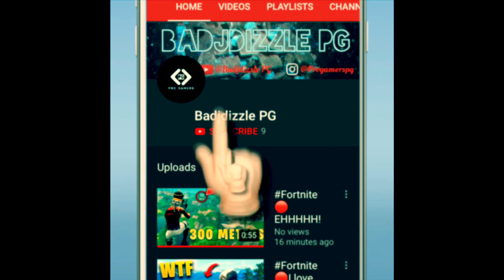Fortnite 🔴Crazy backflip trick shot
Streamers:
Twitch.tv/ninja
Twitch.tv/tsm_myth
Twitch.tv/tsm_daequan
Twitch.tv/tsm_hamlinz
Twitch.tv/drlupo
Twitch.tv/timthetatman
Twitch.tv/dakotaz
Twitch.tv/highdistortion
Twitch.tv/cdnthe3rd
Twitch.tv/realkraftyy
Twitch.tv/couragejd
Twitch.tv/tfue
Twitch.tv/KingRichard
Twitch.tv/Sypherpk
Twitch.tv/cizzorz
Twitch.tv/symfuhny
Twitch.tv/eryctriceps
Twitch.tv/Shroud
Twitch.tv/72hrs
Twitch.tv/Mongraal
Twitch.tv/ImMarksman
Twitch.tv/OPSCT

Myth and Pokimane!
Ninja Funniest Moments!
Ninja Highlights!
Myth Funniest Moments!
Myth Highlights!
Ninja Vs Myth!
Tfue Funniest Moments!